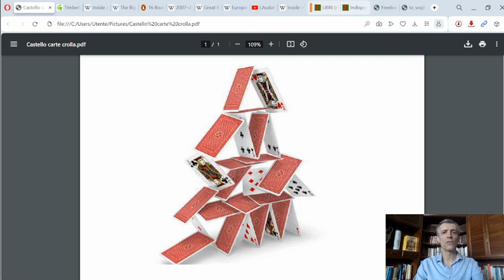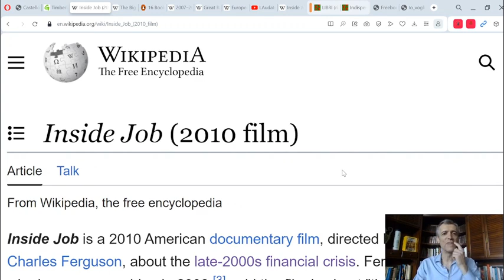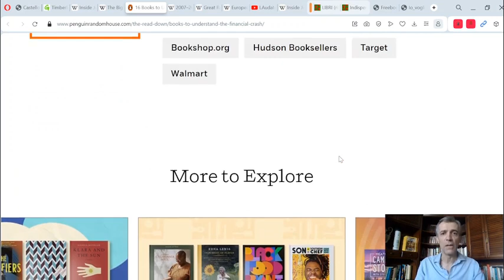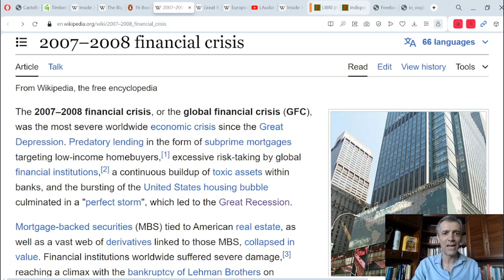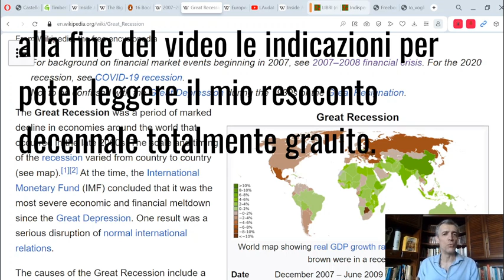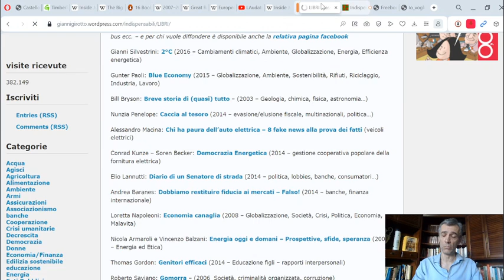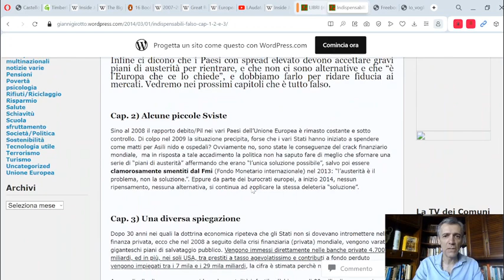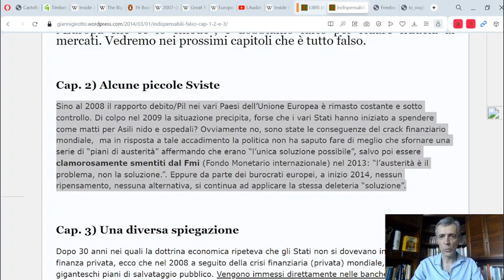Banche, economia, finanze - 7a puntata: La Grande Recessione